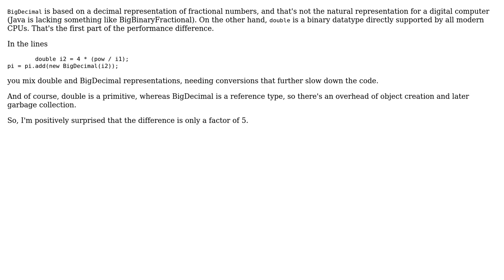Software Engineering: Is new object creation necessary with BigDecimal?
With thanks & praise to God, and with thanks to the many people who have made this project possible! | Content (except music & images) licensed under CC BY-SA | Music | Images & others | With thanks to user Ralf Kleberhoff user DevDio and the Stack Exchange Network Trademarks are property of their respective owners. You are responsible for your own actions.